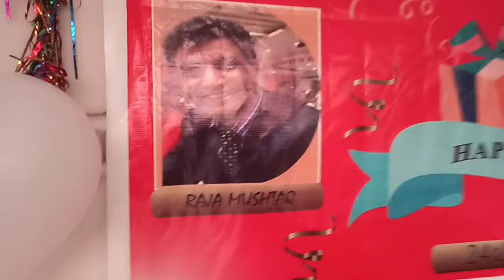Lahore ky Mashoor Producer Raja Mushtaq ki Birthday Party me Hungama| Azhar Rangeela| Must Watch